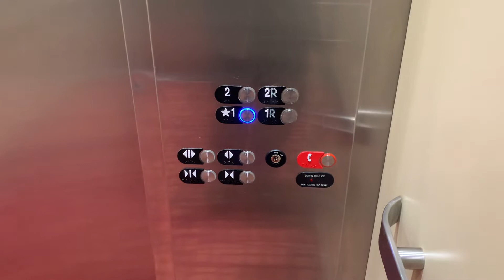Down only: Otis HydroFit? at the Beaver Creek Talon’s Restaurant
Installed in 2013. The rear door does work but I did not open it.